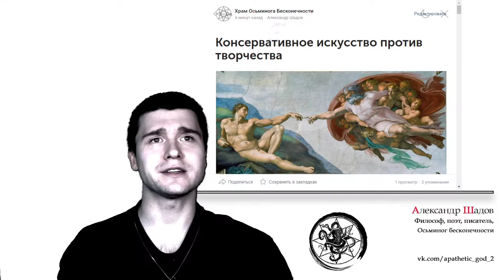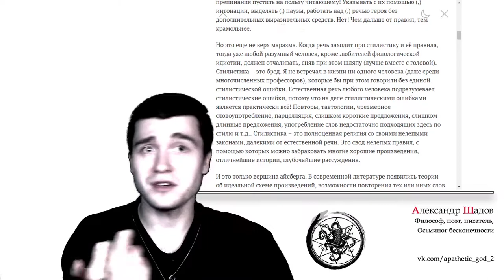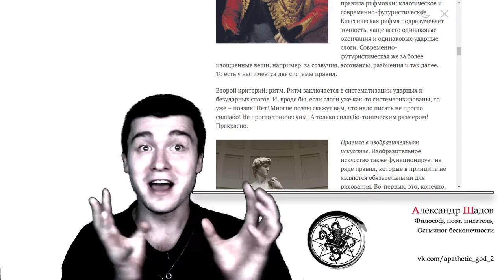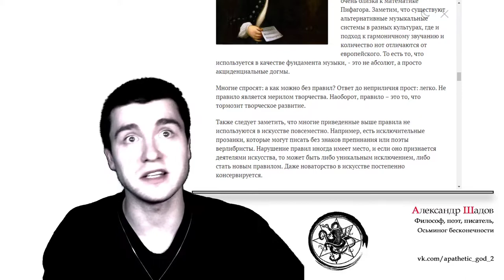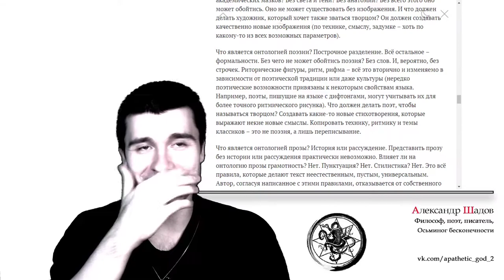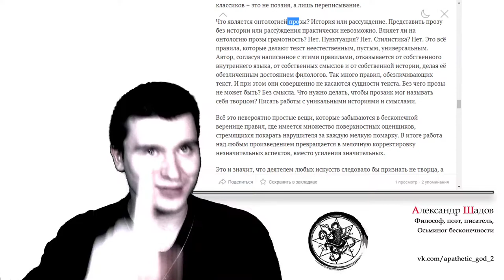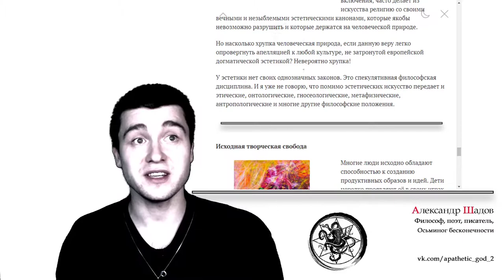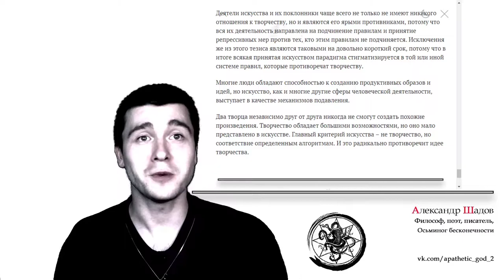Обзор статей: Консервативное искусство против творчества